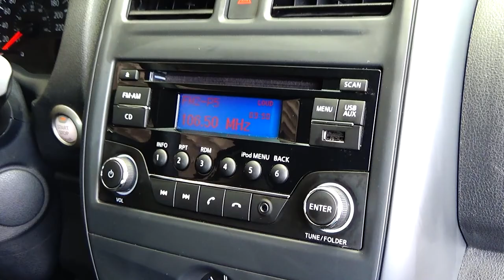Nissan / Versa / 2017 - 7388